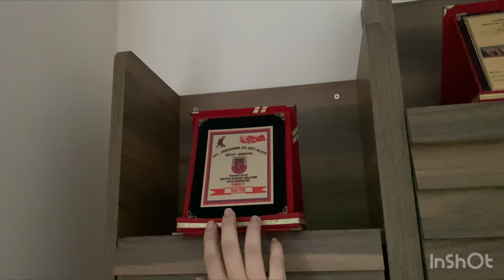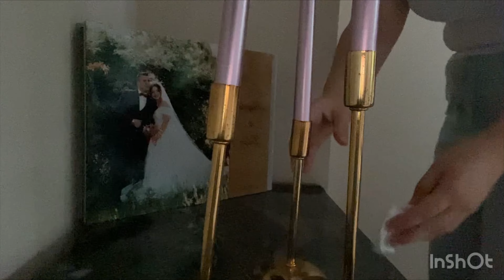TEMİZLİK VLOG 🧼 Part 1 | Oturma odamı birlikte temizleyelim 🫧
Herkese yeni videodan merhaba. Ben İlayda. Bu video Sadece oturma odası günlük temizliğine ayırdığım bir vlog oldu. Böyle temizlik düzen videolarını sevdiğinizi biliyorum. Benden de çok istediniz. İşte geldim. Bu seferlik yaşadığım zor koşullardan dolayı  bu part 1 şeklinde olsun ne dersiniz ? Gelecek temizlik videolarında ve Farklı içerikli vloglarda görüşmek üzere🌸 Umarım keyifle izlerseniz. Sizi seviyorum.